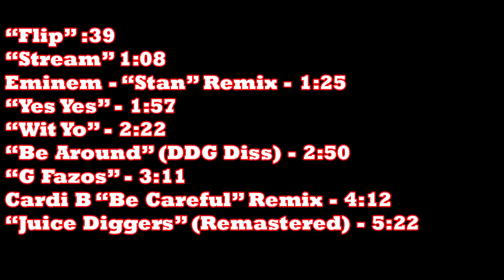Diss God - The Snippet Tape Part 2 (Official Mixtape) | Diss God Snippet Compilation